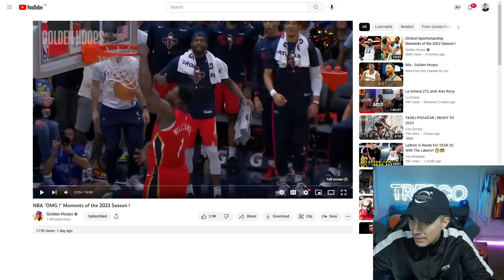REACCIÓN a LAS MEJORES JUGADAS del INICIO DE TEMPORADA 2022-23😱🏀 ¿El mejor año en la NBA?